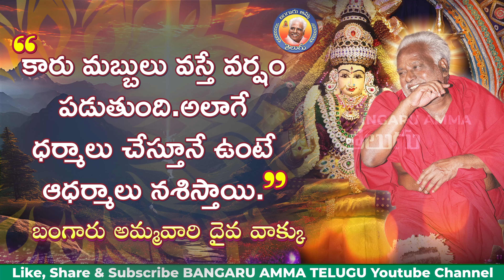02.07.2024 || బంగారు అమ్మవారి దైవ వాక్కు